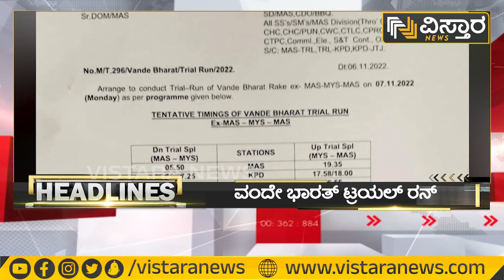ನ್ಯೂಸ್ ಮಾರ್ನಿಂಗ್ with HPK | Vistara News Kannada | 7.30 Am News | Hariprakash Konemane